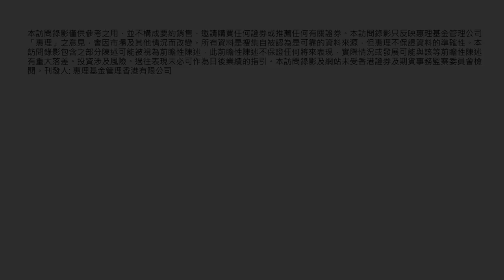【投資透視】下半年部署鎖定4大板塊｜價值基金｜如何篩選盈利增長確定的公司？｜惠理高級基金經理徐福宏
在市場競爭激烈及經濟復甦的環境下，究竟哪些板塊具有潛力？如何篩選盈利增長確定性高的公司呢？即看惠理專家分析！

【惠理最新動態】
Youtube: 惠理基金 Value Partners
Facebook: Value Partners Group
LinkedIn: Value Partners Group

（投資涉及風險，有關基金詳情及風險因素，請參閱基金說明書。刊發人: 惠理基金管理香港有限公司。）